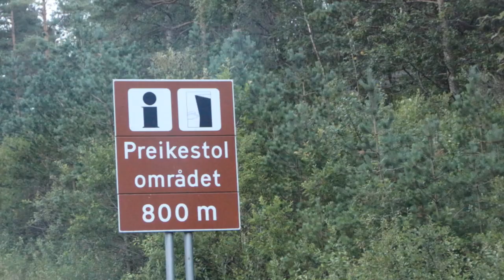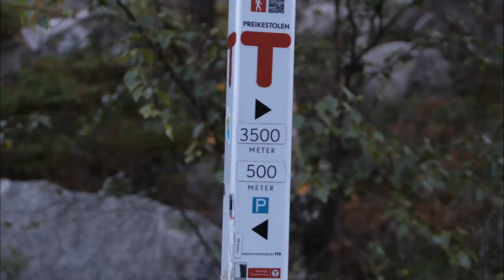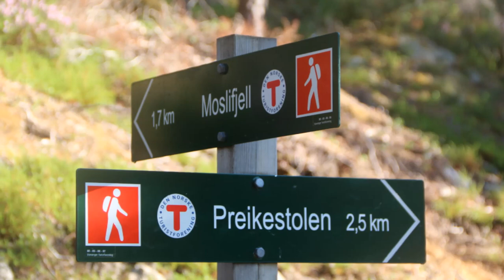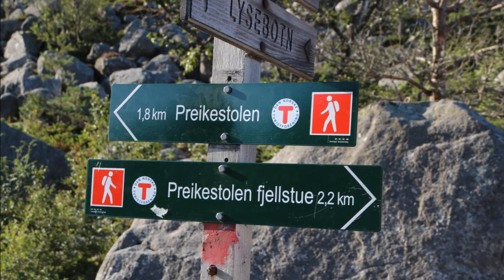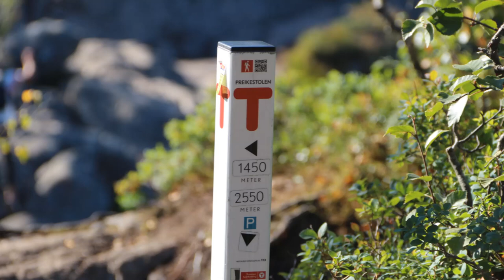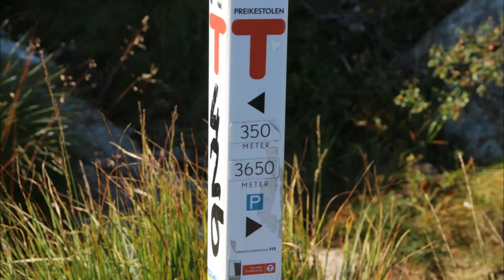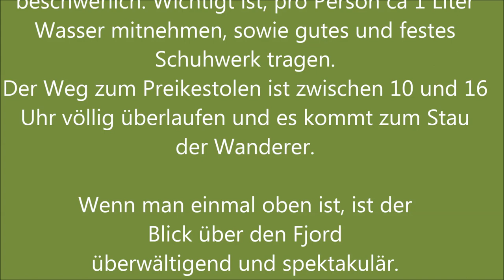Preikestolen Norwegen ,Pulpit Rock (Preikestolen), Norway in HD -Wanderung-Womo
The Pulpit Rock soars 604 meters  above Lysefjord in Norway. It is reached by moderate 5 hours hike (round trip) and is one of the most popular hikes in Norway.

Ein muß für jeden Norwegen Besuch der &04 meter hohe Preikestolen. (Pilgerstuhl)